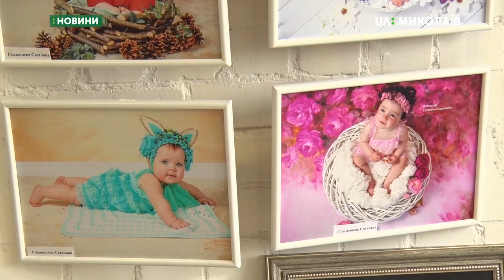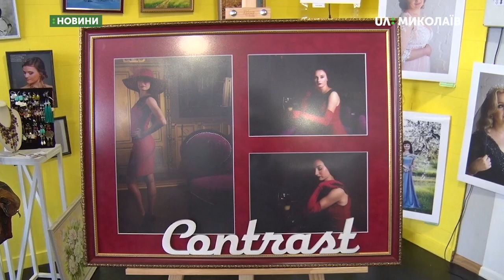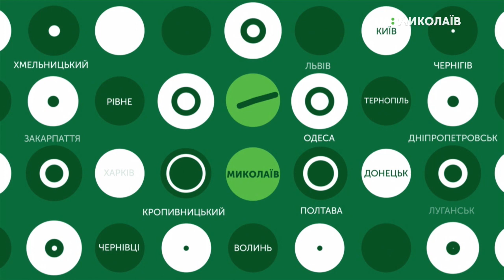02.09.2019. Новини. 13:30